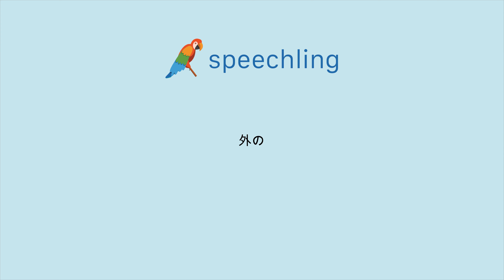How to say "Outer" in Japanese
Male Voice:
外の

Female Voice:
外の

Male Voice Translation:
Outer

Female Voice Translation:
Outer